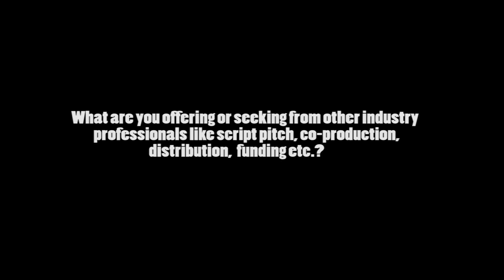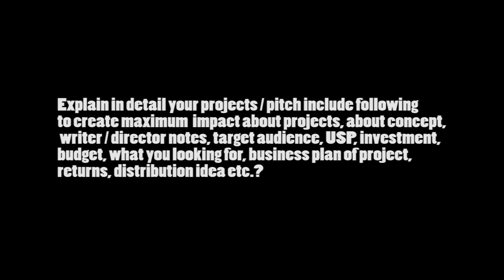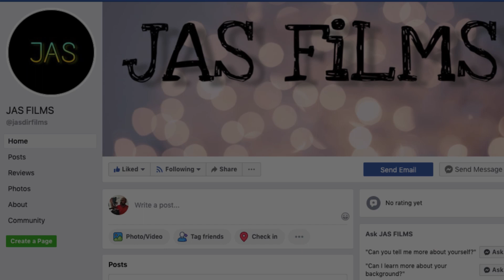MY BLOODY JEANS | Jee, Aamy & Shibil | Film Market | 10th Dada Saheb Phalke Film Festival-20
Film Market Talk- Jee, Aamy & Shibil
10th Dada Saheb Phalke Film Festival-20
Movie: MY BLOODY JEANS
Director: Jee, Aamy & Shibil
Producer: Jee Thomas
Production: Group G Entertainments, India